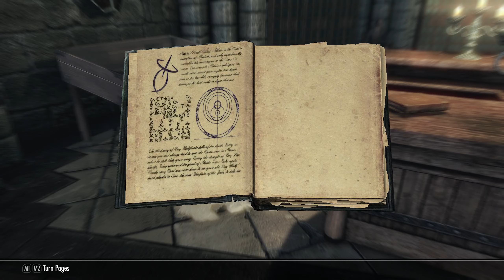76. Cold Krosis